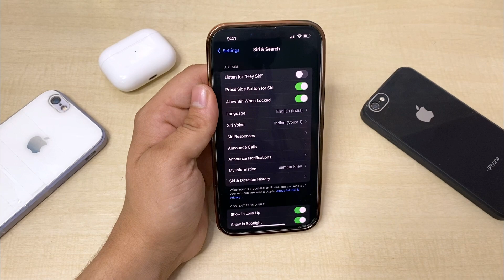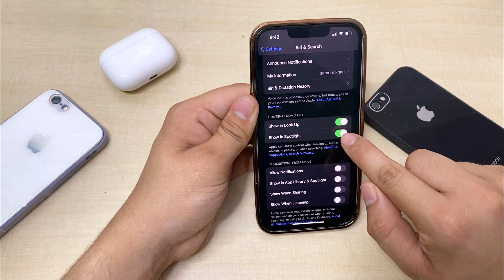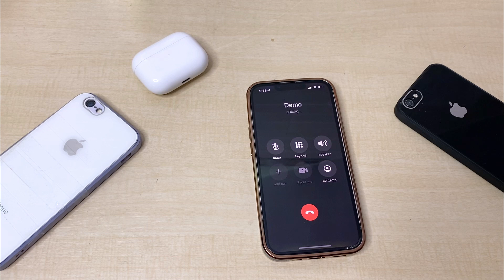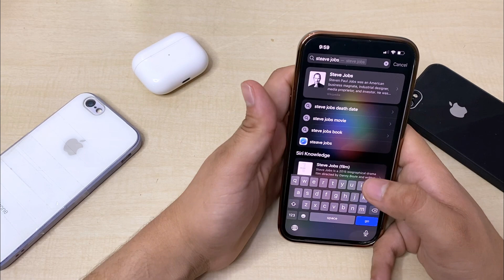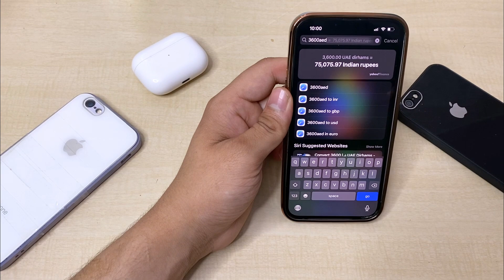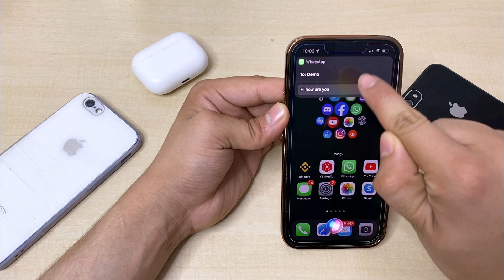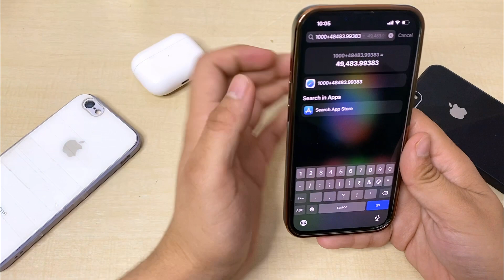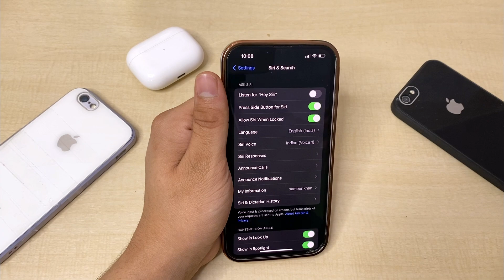Top 13 iPhone Siri Tricks in Hindi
Hi guys in this video I’m gonna show top iPhone Siri tricks that will help you a lot in your day to day life and iPhone Siri settings and iPhone Siri tips with latest and simple steps that you can follow by applying these iPhone Siri settings and tips and tricks all these iPhone Siri tricks are in hindi language .

Point covered in this video :
1. top iphone siri tricks in hindi
2. iphone siri tips and tricks
3. iphone siri tricks
4. iphone siri kaise chalu karen
5. iphone siri tricks in hindi,siri tricks in hindi
6. iphone siri tricks in hindi